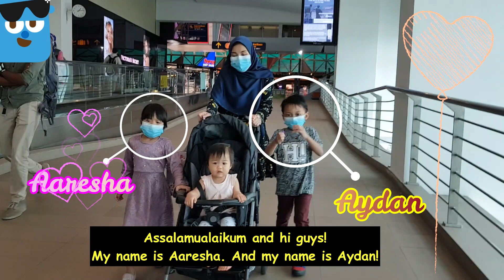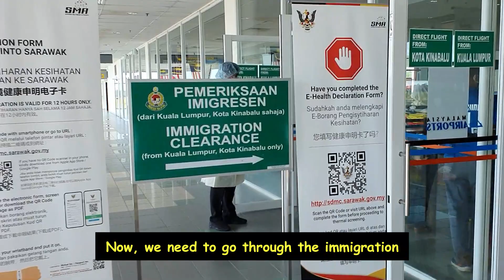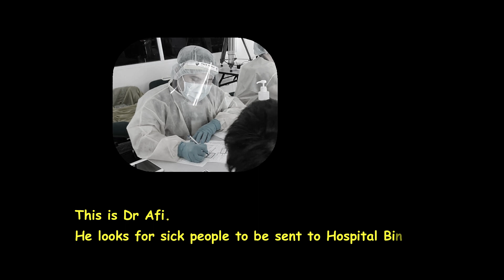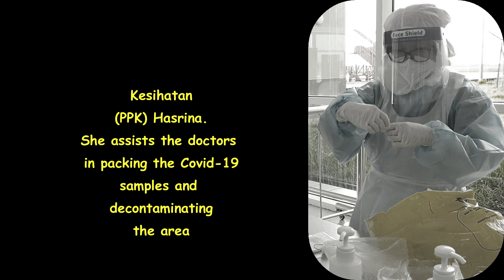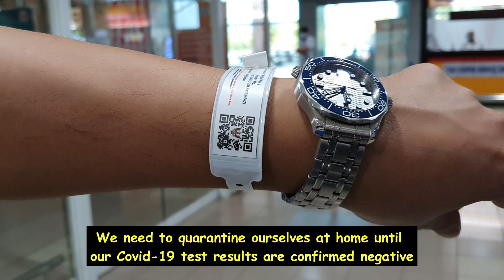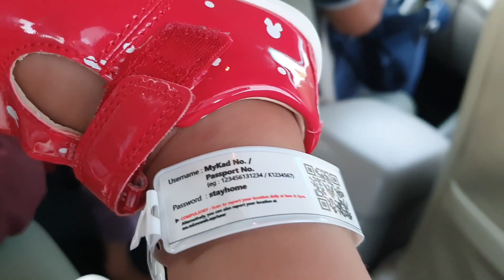The Journey Back Home to Bintulu - A COVID-19 Story by Aydan and Aaresha!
Aydan and Aaresha went back home in Bintulu, Sarawak. The journey was not as easy as it looked. This is their story.

Thank you very much to the frontliners in Klinik Kesihatan Bintulu and Pejabat Kesihatan Bintulu for the hard work and sacrifice in containing the spread of this deadly virus and keeping the people of Bintulu safe!